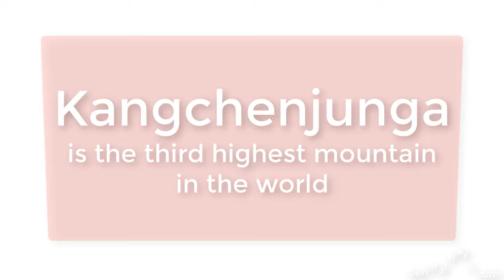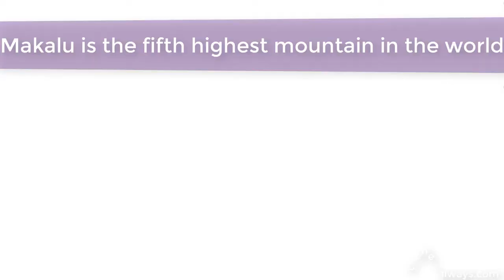top 5 highest Peaks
List of highest 5 mountains on Earth

                                   There are at least 109 mountains on Earth with elevations greater than 7,200 metres (23,622 ft) above sea level.

                               1.Mount Everest is the Earth’s highest mountain
                                               8,848 metres Mount Everest is the Earth’s highest mountain, (29,029 ft)
                                 It is located on the border between Sagarmatha Zone, Nepal, and Tibet, China and is part of the Himalayan Mountain Range.

                               2.K2 is the second-highest mountain on Earth, after Mount Everest.
                                               With a peak elevation of 8,611 m (28,251 feet)
                                 It is located on the border between Baltistan, in the Gilgit–Baltistan region of Pakistan, and the Taxkorgan Tajik Autonomous County of Xinjiang, China.
                                 With a peak elevation of 8,611 m (28,251 feet), K2 is known as the “Savage Mountain”
                               3.Kangchenjunga is the third highest mountain in the world
                                 with an elevation of 8,586 m (28,169 ft)
                                 is located on the boundary between Nepal and the Indian state of Sikkim. Himalayas
                               4.Lhotse it is the fourth highest mountain on Earth
                                  In addition to the main summit at 8,516 metres (27,940 ft) above sea level
                                  and is connected to Everest via the South Col. Lhotse means “South Peak” in Tibetan.
                                  located at the border between Tibet (China) and the Khumbu region of Nepal.
                               5.Makalu is the fifth highest mountain in the world
                                     Makalu is an isolated peak whose shape is a four-sided pyramid.
                                   at 8,481 metres (27,825 ft) and is located 19 km (12 mi) southeast of Mount Everest on the border between Nepal and China. One of the eight-thousanders,